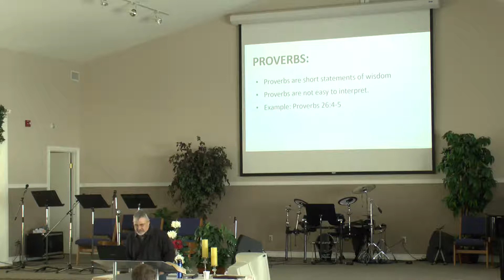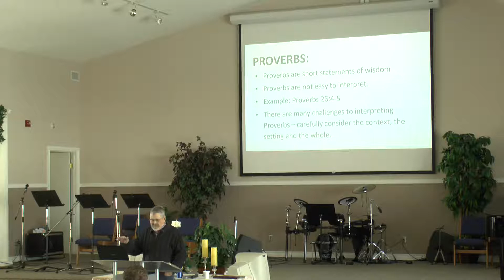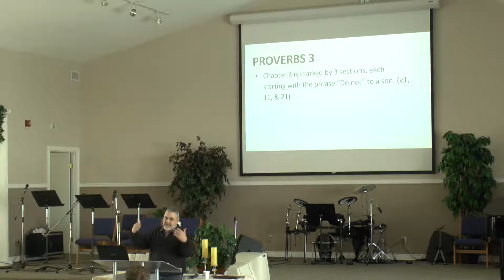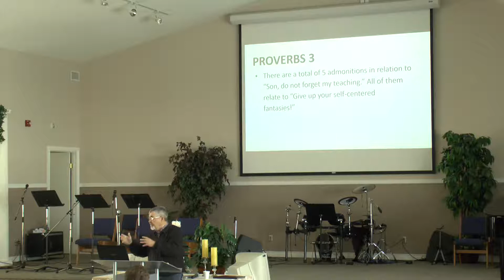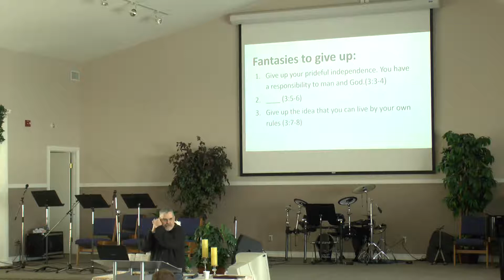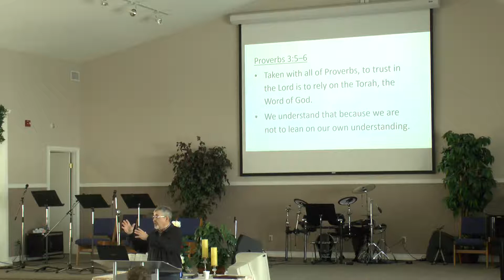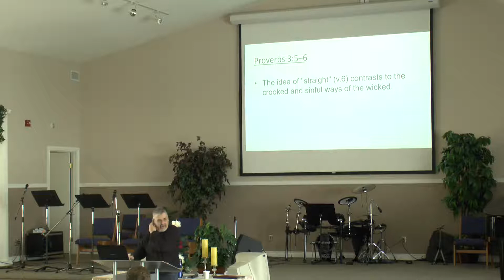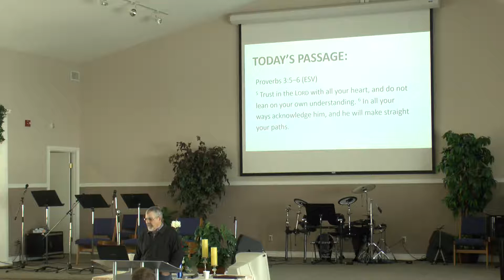25 02 2018